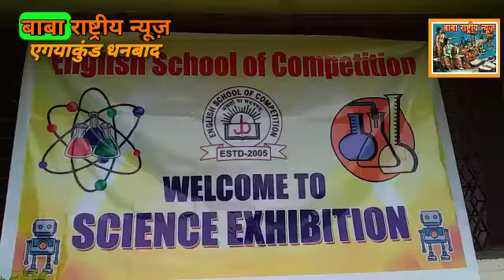इंग्लिश स्कूल ऑफ कंपटीशन एगयारकुंड में साइंस एग्जीबिशन में विजयी हुए बच्चे।